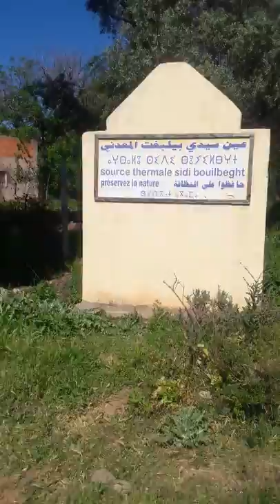عين سيدي بولبخت بأيت أومغار دمنات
المغرب,
دمنات,
أزيلال,
دمنات امينيفري,
دمنات امي نفري,
دمناتي,
دمنات جنة خضراء,
دمنات اليوم,
دمنات المنسية,
دمنات الاخبارية,
دمنات 2019,
دمنات أونلاين,
يهود دمنات,
إمي نفري دمنات,
جمعية نسور دمنات,
محمد نجوم دمنات,
إنذار من دمنات,
نسور دمنات,
نوجوم دمنات,
نواحي دمنات,
محمد دمنات,
مهرجان دمنات,
ميني فري دمنات,
موسم حمادشة دمنات,
مسبح دمنات,
مغارة دمنات,
لعامت دمنات,
ديكورات دهانات الجبس,
كمال دمنات,
كنوز دمنات,
فيلم قصير دمنات,
فخار دمنات,
فطواكة دمنات,
فيلم دمنات,
فنادق دمنات,
عيساوة دمنات,
طبيعة دمنات,
طريق دمنات,
طريق دمنات ورزازات,
شعبي دمنات,
شباب دمنات,
سوق دمنات,
سفيان ابن دمنات,
سفيان ولد دمنات,
وديع سلطان دمنات,
زرقاء دمنات,
رشيد دمنات 2019,
جديد رشيد دمنات,
جديد رشيد دمنات 2019,
راب دمنات,
حمادشة دمنات,
جمعية امل دمنات,
جريمة دمنات,
جبال دمنات,
ثانوية دمنات التاهيلية,
تاريخ دمنات,
تبيضة دمنات,
بوعبيد دمنات,
بشرى الضو دمنات,
دمنات اونلاين,
دمنات المغرب,
اخبار دمنات اليوم,
دمنات أونلاين 2019,
دمنات أونلاين 2018,
demnate 2019,
demnate online,
demnate iminifri,
demnate maroc,
demnate music,
demnate 2018,
demnate online 2018,
demnate 24,
demnate marrakech,
chaabi demnate,
hmadcha demnate,
i love demnate,
iminifri demnate maroc,
madinat demnate,
nousour demnate,
route demnate ouarzazate,
parkour demnate,
parkour demnate 2017,
rachid demnate,
rachid demnat 2019,
samidos demnate,
vlog demnate,
ville demnate maroc,
3issawa demnate,
demnate,
demnati,
demnate 2019,
demnat iminifri,
demnaty,
demnate azilal,
demnati tarjama,
demnat online,
demnate maroc,
demnat 2019,
demnat maroc,
demnat azilal,
rachid demnat,
ahwach demnat,
madinat demnat,
bnat azilal demnat,
ch3bi demnat,
demnate iminifri,
demnate online,
film demnat,
hmadcha demnat 2016,
i love demnate,
jadid rachid demnat,
mohamed noujoum demnat,
rachid demnat 2019,
rap demnat 2019,
rab demnat,
akhbar demnat 2018